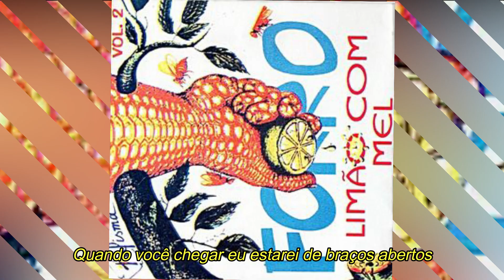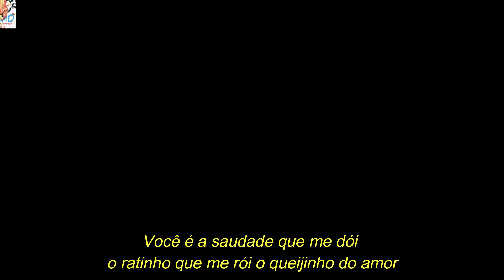LIMÃO COM MEL - Queijinho do amor (com letra)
Limão com Mel queijinho do amor
Canção presente no segundo CD da banda pernambucana lançado em 1996,  composição de Antônio Barros/Ceceu e interpretações de Edson Lima.